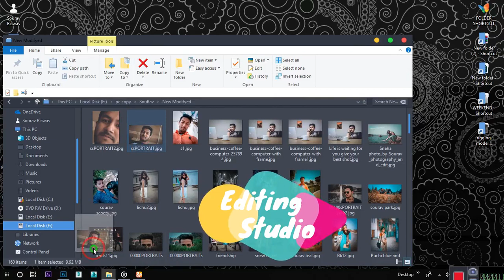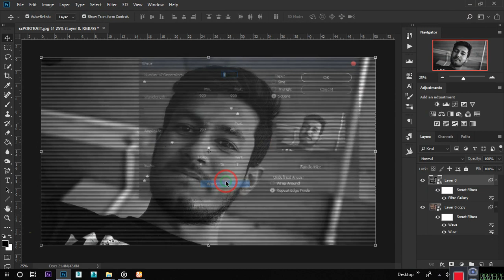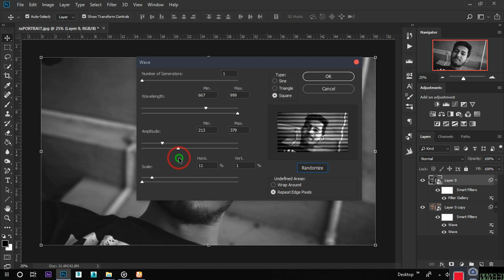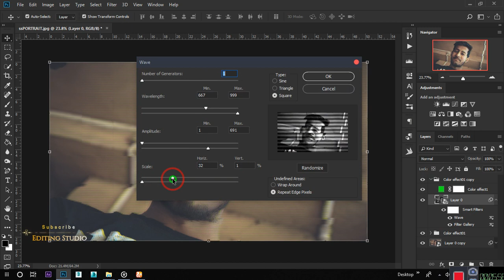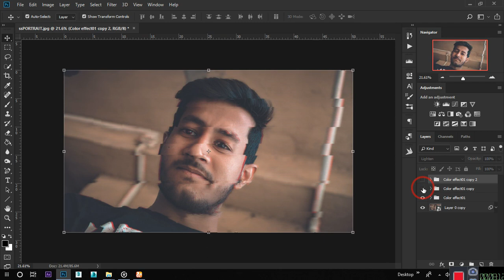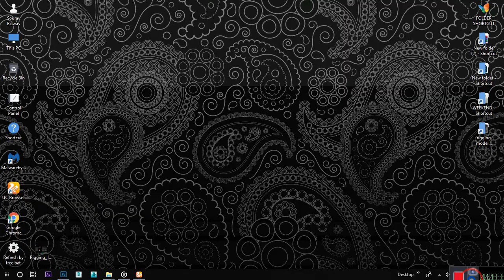GLITCH EFFECT ON PORTRAIT IN PHOTOSHOP CC 2019 [METHOD-3]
In this video i am learned you how to edit in your photo. please follow step by step.

by editing studio.